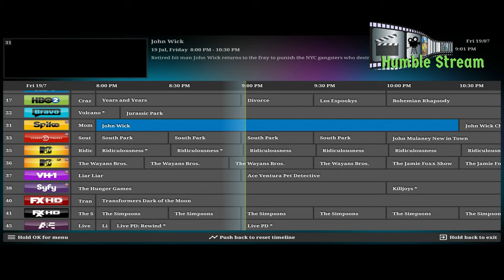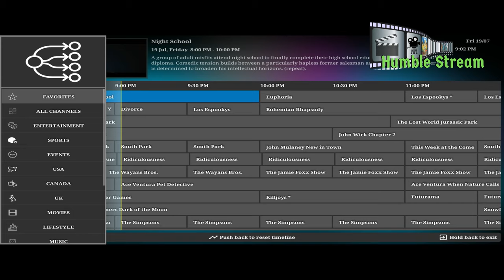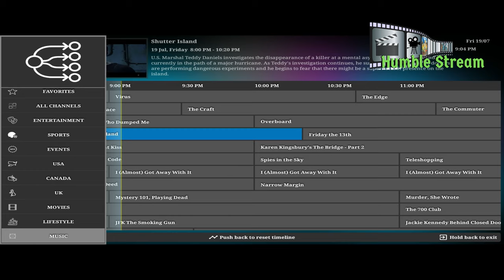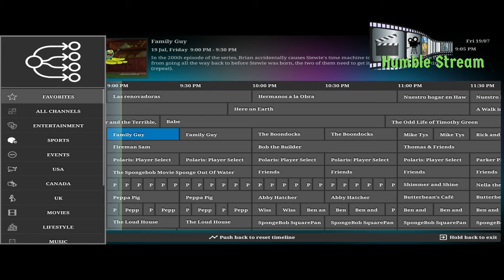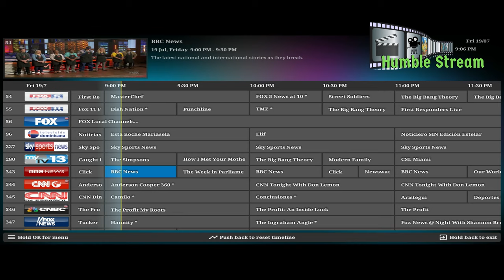This is the NEW way to Stream Cable TV!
Easy, convenient, set it and forget it with 1 month of Live TV shows, series & movies you couldn't watch before without paying a premium.

Discover 400+ channels of  all your local news channels, All Sports Package, PayPerView UFC, PayPerView Boxing, children's network, latest movies etc.

This subscription is a simple code sent to your email that will allow you to download the necessary files that will get you up and running in minutes! You'll have cable channels on any device, either at home or on the go...anywhere!